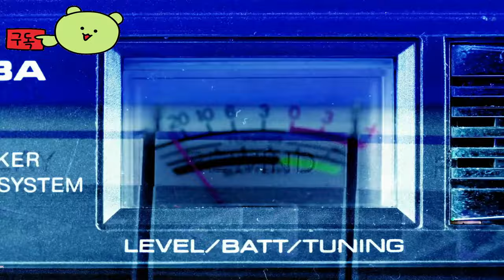스틸 에피지 ( Steel Effigy ) 강철 인형 공식 Pre-Alpha 게임 플레이 영상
💎Game release date : 출시 예정일: 추후 발표

🕹️Game content
1~4인용 액션 로그라이트 핵 앤 슬래시에서 영혼 없는 기계 떼에 맞서 싸우세요. 전투를 정의하는 여러 무기를 동시에 사용하고 원소 강화 기능을 부여하여 힘을 강화하세요. 파괴적인 효과를 낼 수 있는 강력한 아이템을 수집하고 사용하여 독특한 빌드를 만드세요.

⚡Game Developer
 캠프장 인터랙티브